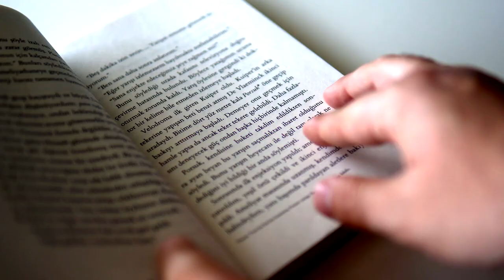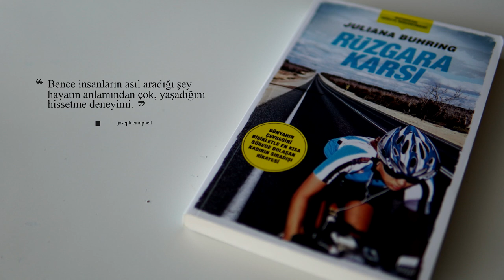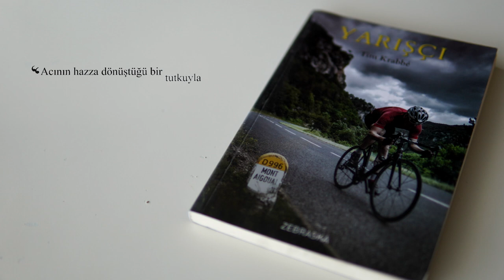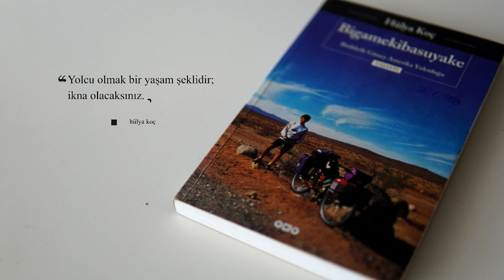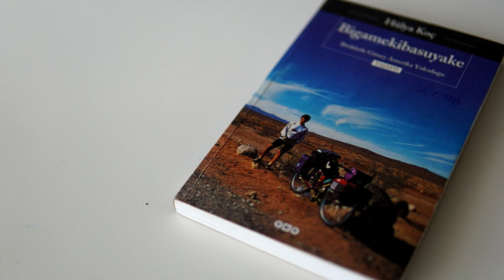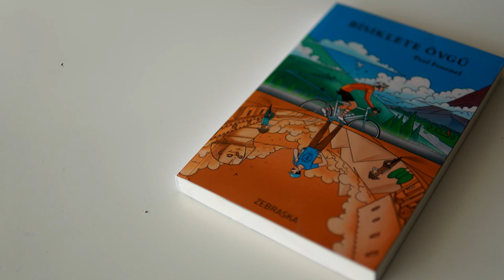Bisiklet İle İlgili Kitaplar | Tatil ve Karantina Günlerinde Keyifle Okunacak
Bisiklet Kitapları | Tatil ve Karantina Günlerinde Keyifle Okunacak : ÇEKİLİŞ KAPANMIŞTIR